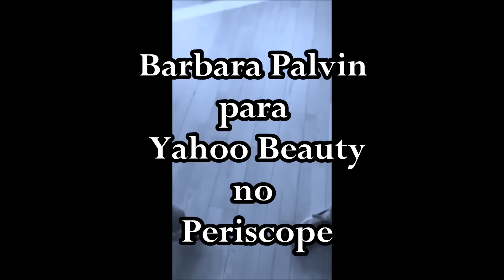Como Barbara Palvin se preparou para ser rookie? (Legendado)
Em fevereiro do ano passado após um programa de televisão, Barbara Palvin concedeu uma entrevista para Yahoo Beauty por Periscope, para divulgar seu trabalho como rookie para SI.

Tradução e sincronização: Sobre Barbara Palvin

I don't claim any credit for this video.